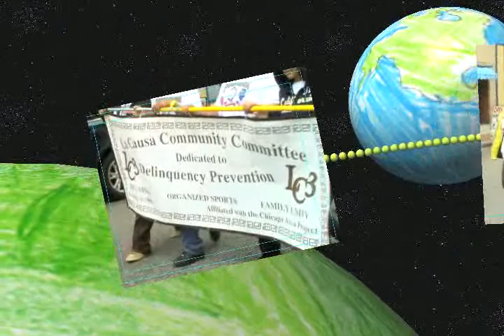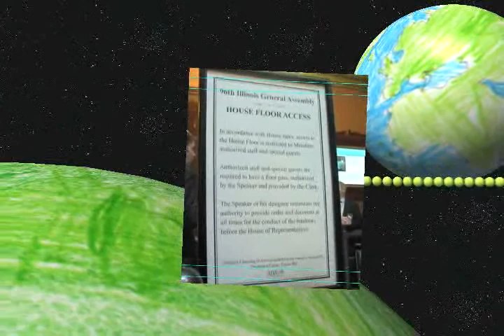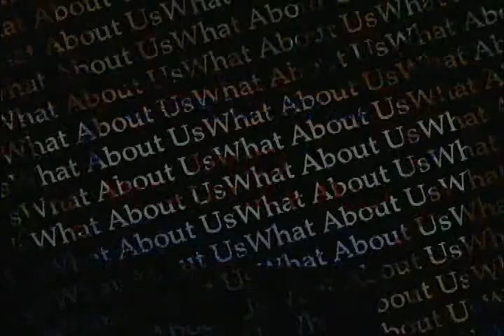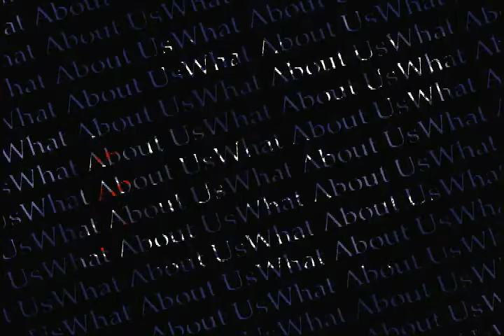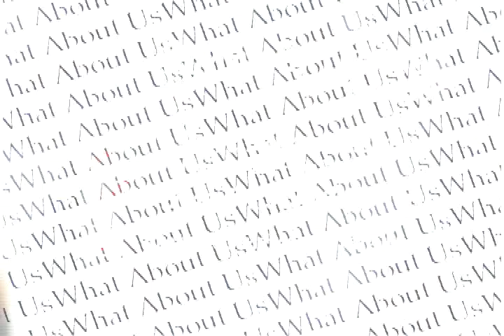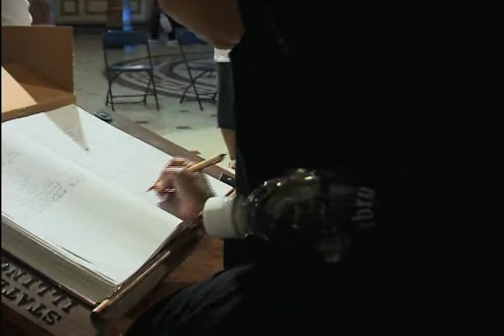Youth Democracy Day 2009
Anointed Word Youth Empowerment Coalition Team joins The Chicago Area Project 2009 Youth Democracy Day in Springfield, IL on Thursday, May 28, 2009.  "What About Us"